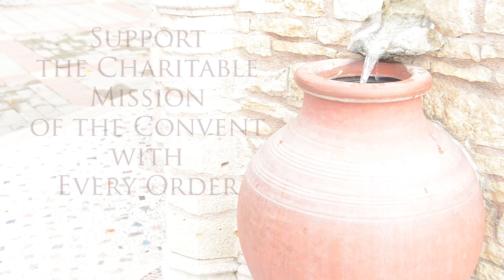How Are Alabaster Gifts Made in St. Elisabeth Convent?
A short video about the working process in one of the workshps of St. Elisabeth Convent, in which various items from alabaster are made.